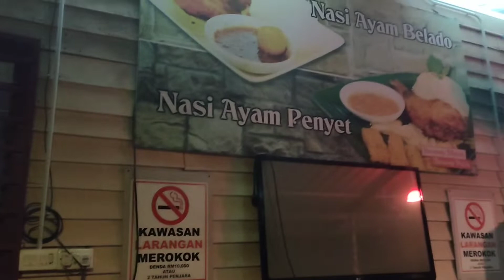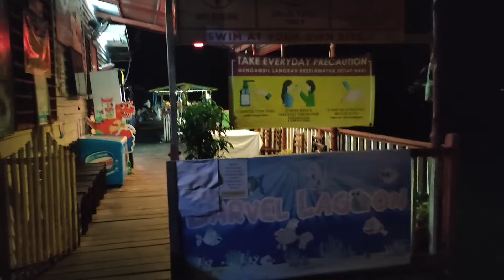Darvel Lagoon Kg Hampilan, Kunak (November 2021)